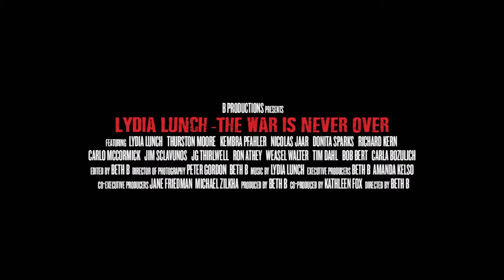[4K] Lydia Lunch: The War Is Never Over Official Trailer (2021), Documentary Series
5TH Media Channel is a channel about movie content. Here, movie lovers will see the latest movie trailers, movie clips, feature films and behind-the-scenes edits.
Director:  Beth B
Actors:  Lydia Lunch, Thurston Moore, Kembra Pfahler, Nicolas Jaar, Donita Sparks, Richard Kern
Genre:  Documentary
Lydia Lunch: The War Is Never Over by Beth B is the first career-spanning documentary retrospective of Lydia Lunch’s confrontational, acerbic and always electric artistry. As New York City’s preeminent No Wave icon from the late 70’s, Lunch has forged a lifetime of music and spoken word performance devoted to the utter right of any woman to indulge, seek pleasure, and to raise voice in a rage as loud as any man. The film frames Lunch’s work through the lens of the various philosophical themes that have obsessed her for years to enlighten and empower women to voice the unheard and to break the cycle of violence toward women throughout the world. Lydia Lunch is the psycho sexual transgressive who revoked patriarchal expectations of what a female performer might mean, while forging a vocabulary of rare emotional honesty, philosophy and humor.